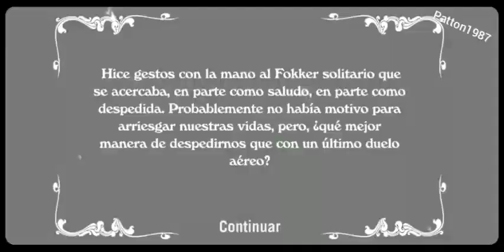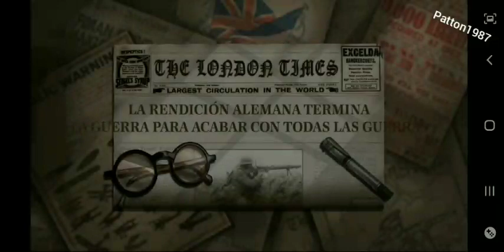Wings! Remastered Edition Android Final Mission Hard 2023